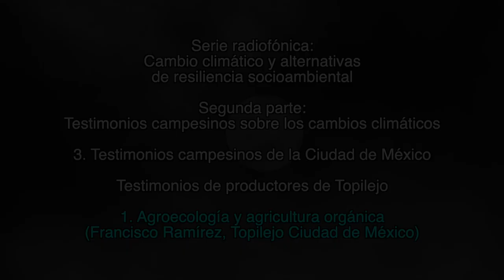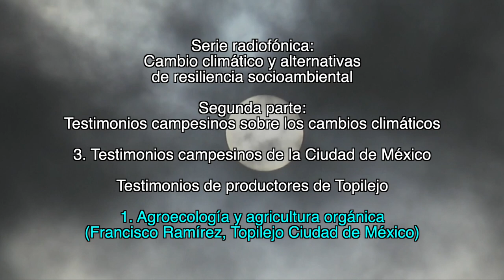1. Agroecología y agricultura orgánica / Testimonios de productores de Topilejo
3. Testimonios campesinos de la Ciudad de México

Testimonios de productores de Topilejo

1. Agroecología y agricultura orgánica
(Francisco Ramírez, Topilejo Ciudad de México)

1. Lecturas sobre el cambio climático

2. Testimonios campesinos sobre los cambios climáticos

Créditos:

Producción
GEAVIDEO

Catherine Marielle

Mexico-Tenochtitlan 2019.